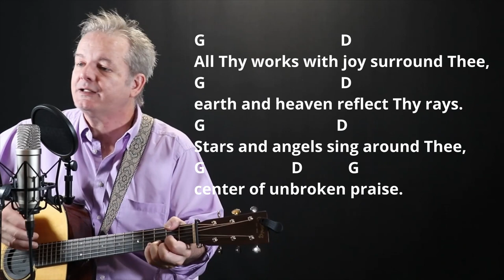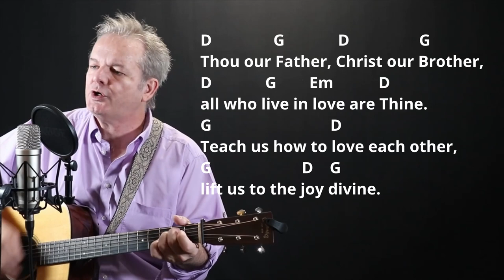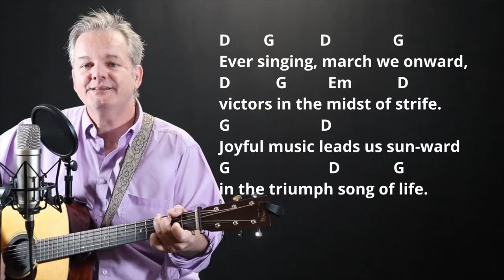How I Play "Joyful Joyful We Adore Thee" on guitar - with chords and lyrics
Hi, my name is Lee Ladensack. I've been playing these old time gospel songs in church for our bluegrass service since 2004 and I want to share my song sheets for anyone wanting to sing and play them on their guitar. You can find the chords and lyrics for the song Joyful Joyful We Adore Thee in my Gospel Book 2 for Guitar. It has the chords and lyrics, intro chords, and chord diagrams for 50 of the most popular and favorite gospel songs. You can print your copy or download it to your phone or iPad (recommended) and play the song. Watch the video to see my strumming pattern and get the feel of the tempo. Go get your copy and come back and play along with me here!